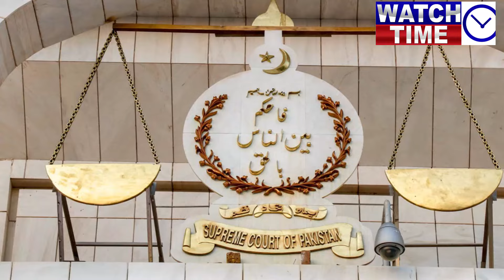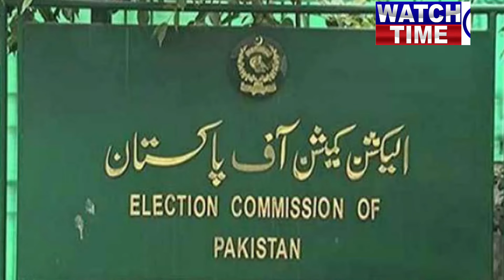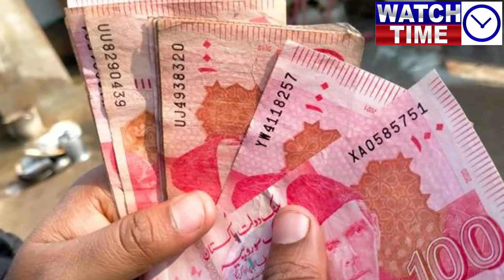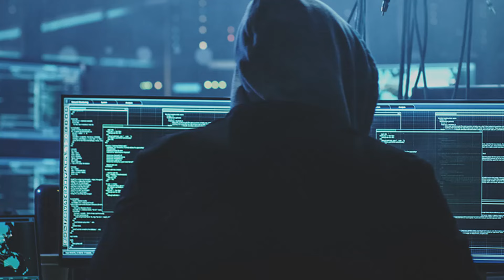Allah ki Qasam, Imran Khan is innocent, General Asim Munir makes army ready for any action